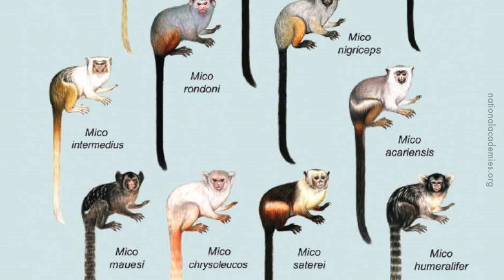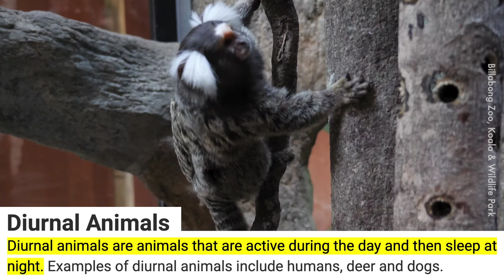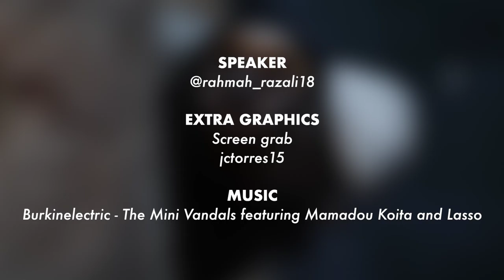Marmoset: Monyet Mini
Baru tau marmoset ni destruktif. Boleh la kawan dengan ex kau.